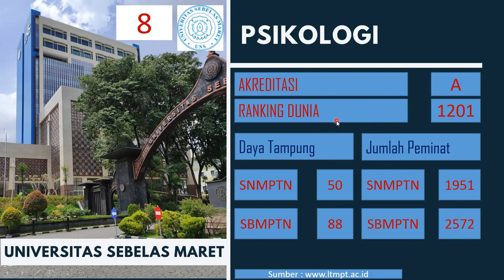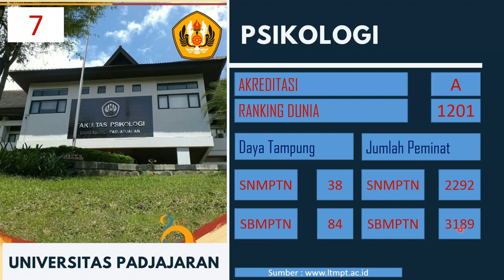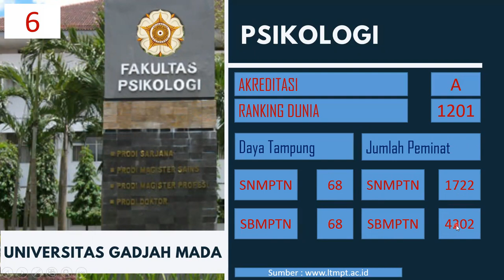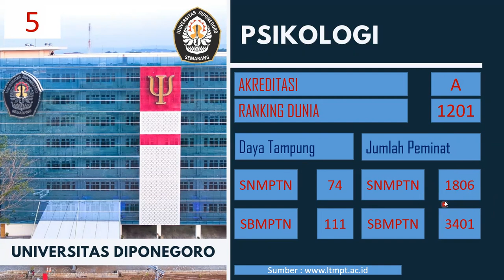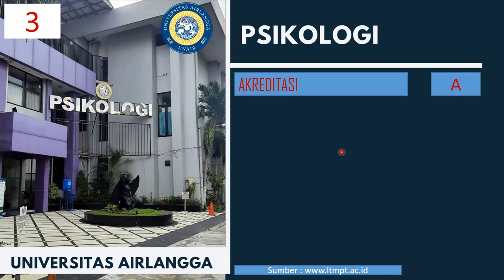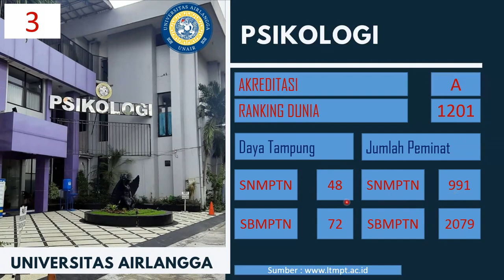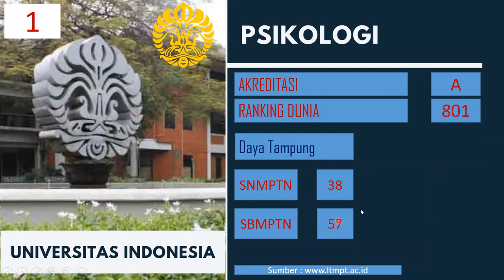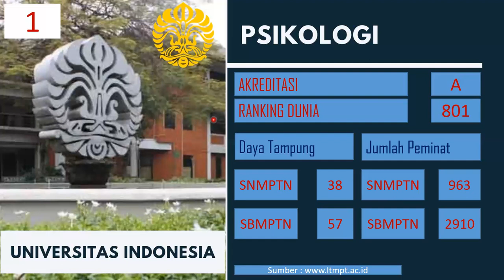8 PRODI PSIKOLOGI TERBAIK DAN SULIT DITEMBUS TAHUN 2022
8 PRODI PSIKOLOGI TERBAIK DAN SULIT DITEMBUS TAHUN 2022